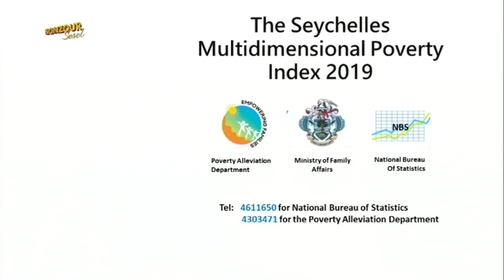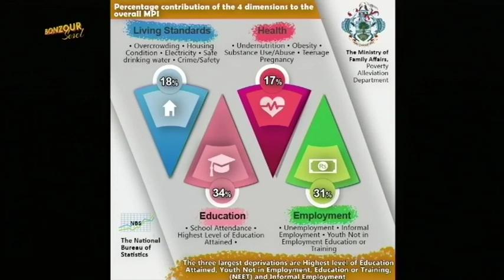TOPIK KONVERSASYON: SURVEY ON MULTIDIMENSIONAL POVERTY- ZIGGY ADAM-22.06.2020